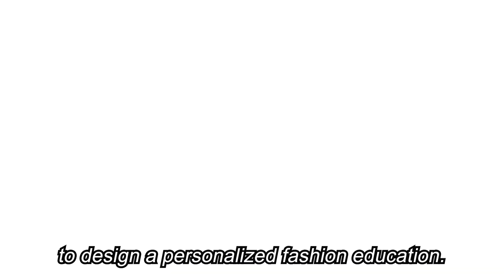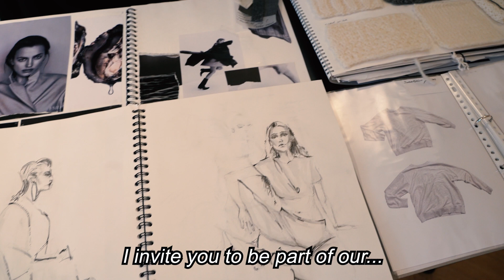Amsterdam Fashion Academy, a brief introduction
Thrilled to unveil our new introduction video!- 📹 Welcome to the Amsterdam Fashion Academy✨ For more than 10 years, we have blended creativity, innovation, and diversity to design a personalised fashion education in the centre of Amsterdam. Will you be part of our international fashion community? Let's Fashion your future together! 🫶